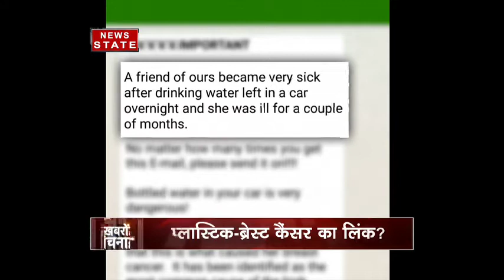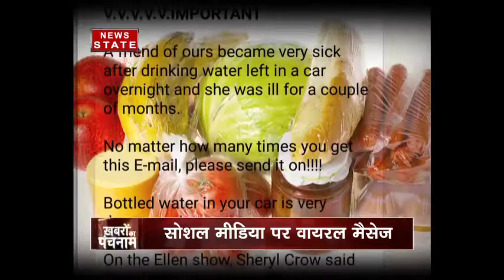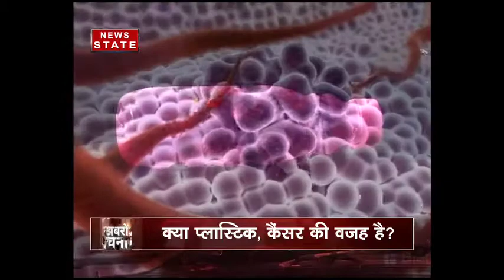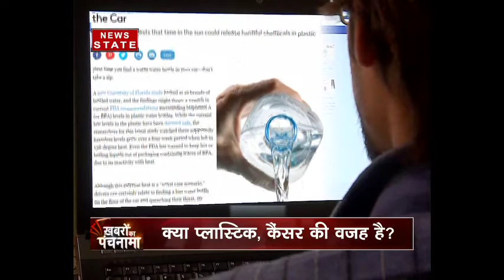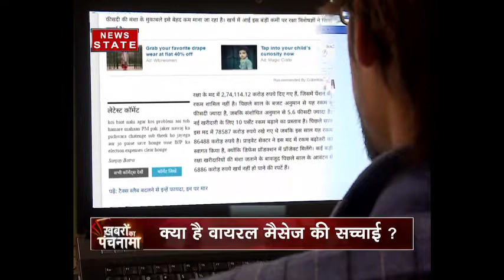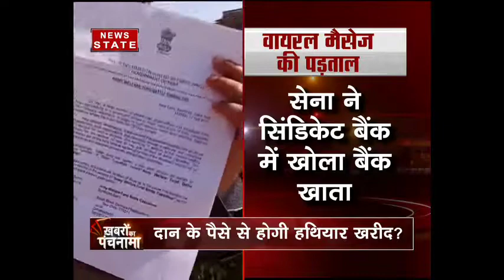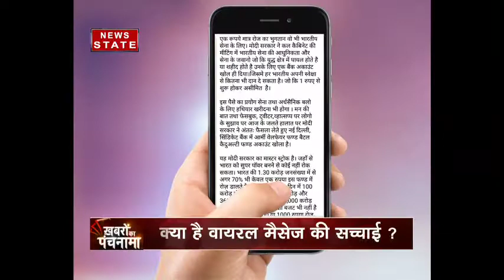Khabron Ka Punchnama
A viral message is circulating on social media these days that drinking water from plastic bottle can cause cancer. Is viral message true? What is the truth behind it?